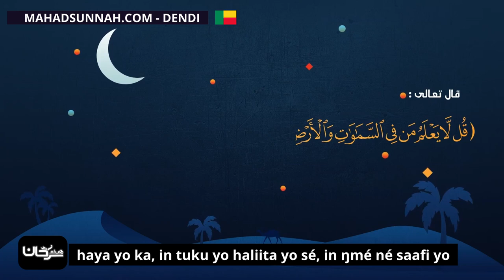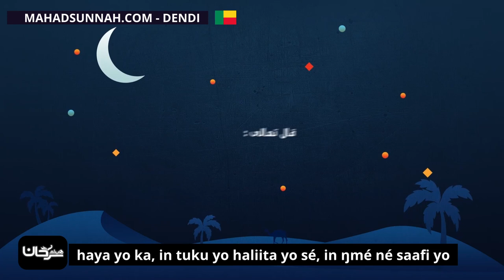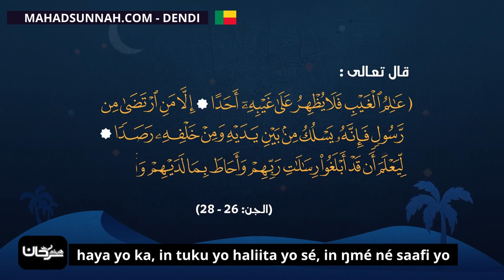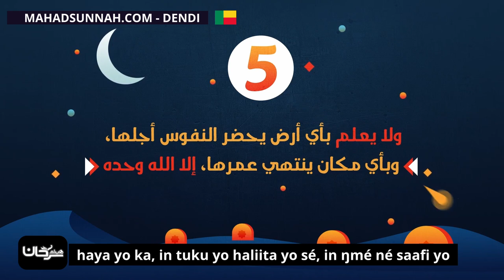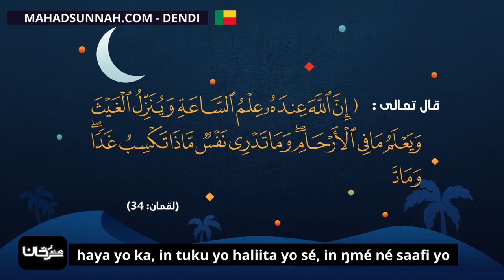haya yo ka, in tuku yo haliita yo sé, in ŋmé né saafi yo مفاتيح الغيب